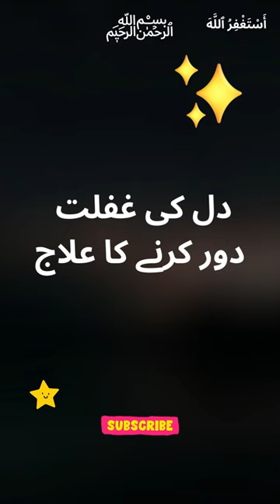Dil Ki Ghaflat Door Karne Ka Ilaj | Dil Ki Ghaflat Ka Wazifa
About Islam
Golden Words

Wazaif,
Islami Wazifa,
Islamic Wazifa,
Islamic Wazaif,
Best Wazifa,Quranic Wazifa,
Qurani Wazaif,
Qurani Wazifay,
Hadees,Hadees Sharif,Ahadees,
Hadith,Best Hadees,